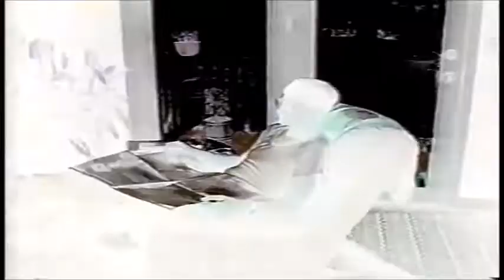Around the House and Yard again August 1997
The Hancock Family - Ma, Pa, Emily, Josey, Aly, Leah, Joel & Mike (along with Button and Daisy) just enjoying life and each other -- August 1997